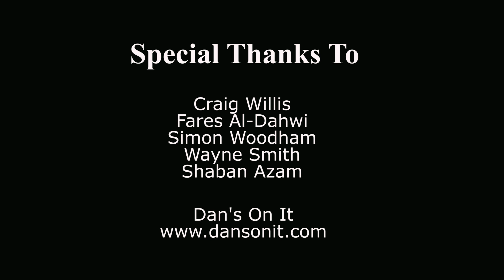"Shake Up" By Gaz Ainsworth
Take me to the man outside,
I wanna tell him a secret story.
Your never gonna get out alive,
Never wake up to morning glory.

You better shake up and now you better get outta here.
Open wide with a smile baby now it's time to disappear.
Because I'm gonna get outta here.

Remember way back in the days,
All the plans and the dreams of future.
It's hard to say but I'm not amazed,
Looks like maybe your going nowhere.

So don't set the world on fire,
Sit back relax and retire.
You don't need no goddamn reason why,
Sit back relax and smile.

Written and produced by Gaz Ainsworth.